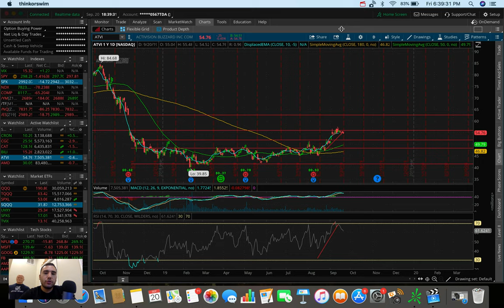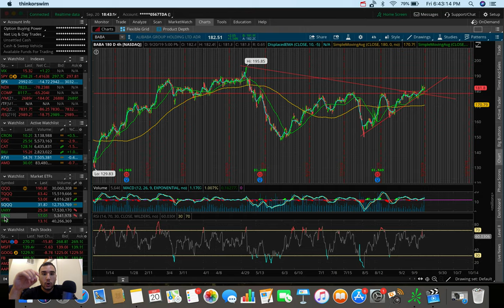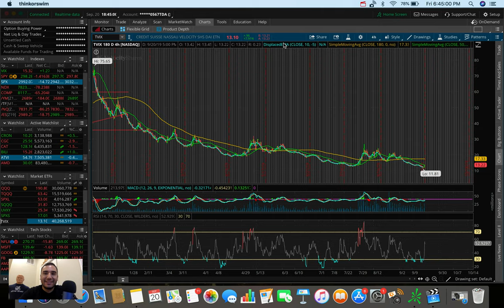STOCK MARKET SELLS OFF… | Stock Market Update 9/20/19